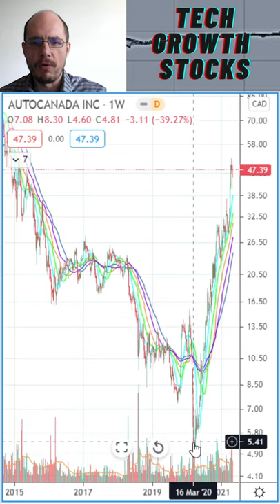Stocks I am Buying Today - ACQ AutoCanada - Stock Picks 2021